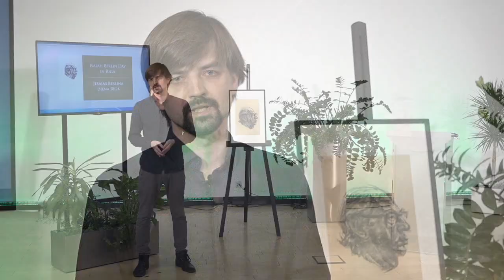Isaiah Berlin Memorial Lecture 2020 // Margaret MacMillan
(Latviski 👇) In English as of 00:00:35. 🔹 The Lecture starts at 00:10:43.

The 11th Isaiah Berlin Memorial Lecture "Isaiah Berin, History and the World of Today" delivered by Margaret MacMillan, an emeritus professor of international history at Oxford University and a professor of history at the University of Toronto / November 26, 2020 /

Organised by the Isaiah Berlin Centre (Riga, Latvia) and DOTS Foundation for an Open Society.

Vienpadsmitā Jesajas Berlina piemiņas lekcija "Jesaja Berlins, vēsture un mūsdienu pasaule" // Mārgareta Makmilana, vēstures profesore Toronto Universitātē un starptautiskās vēstures profesore emeritus Oksfordas Universitātē / 2020. gada 26. novembrī /